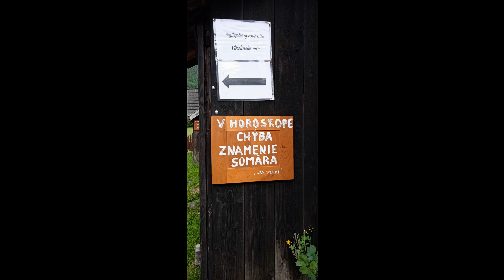World Cultural and Natural Heritage UNESCO Vlkolínec in Slovakia - open-air museum 🏡🐮🐷🐑🐐🛖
One of the most famous open-air museums in Slovakia, registered on UNESCO World Heritage Site. It is located in the part of Ružomberok - Biely Potok. The open-air museum has a museum section with a souvenir shop, restaurant and small farm.